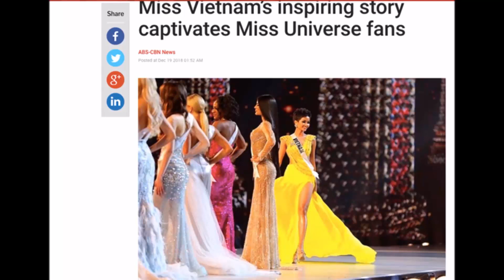✅Chỉ một câu nói, H’Hen Niê gây sốt trên Fanpage 'Hoa hậu Hoàn vũ' |TIN TỨC 24H TV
- Bản tin thời sự:
- Bản tin nóng:
- Bản tin văn hóa:
- Bảntingiađình:
- Tâm sự tình yêu đôi lứa:
- Xuân Bắc:
- U23 Việt Nam: